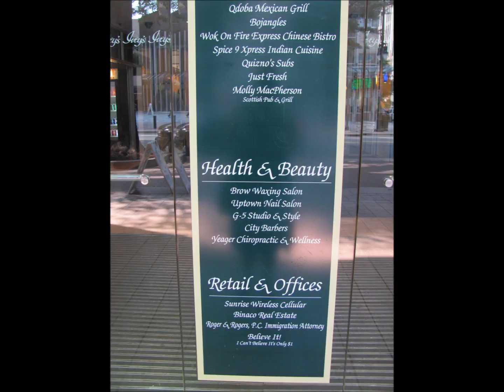Bank Owned Foreclosure in the Ivey's Building!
New Bank Owned Foreclosure in the Historic Ivey's Building! Work in Uptown Charlotte? Live in Uptown Charlotte! Walk to work, shops, restaurants, sports events, concerts & so much more! Secured underground parking, elevator access, restaurants, dry cleaners, nail salon on main floor!  2 bedrooms, 2 baths, granite countertops in kitchen, HW floors, 18 ft ceilings and 10 ft windows! Unit 317 overlooks Church St! $309,900!